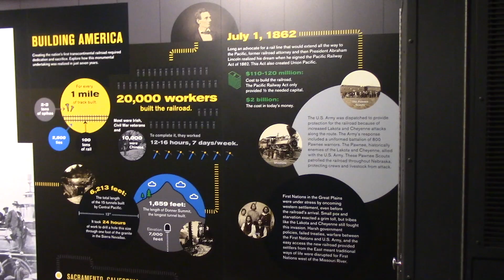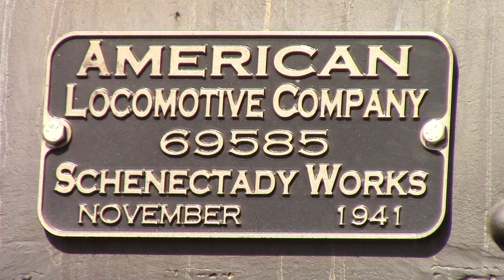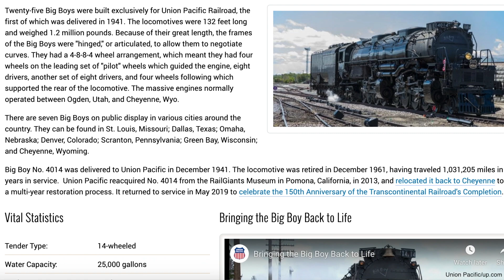Just How Big An Ol' Boy is "Big Boy", the Steam Locomotive?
Union Pacific's Big Boy, the world's largest operational steam locomotive, is El Paso through Halloween (though official visits ended Tuesday). We answered many burning questions, like, How big is Big Boy? But also, How many ways can we use the late greats, Manute Bol and Verne Troyer, as units of measurement?